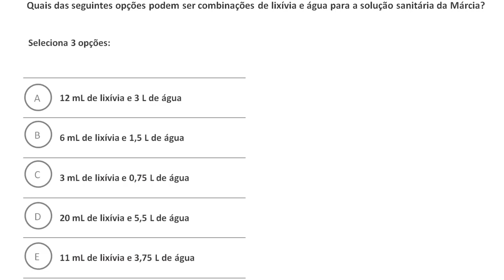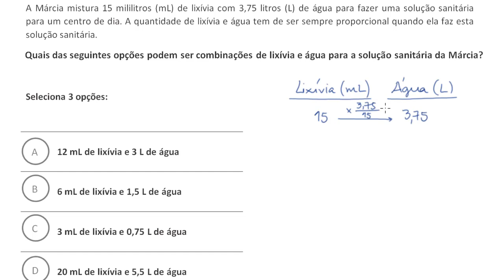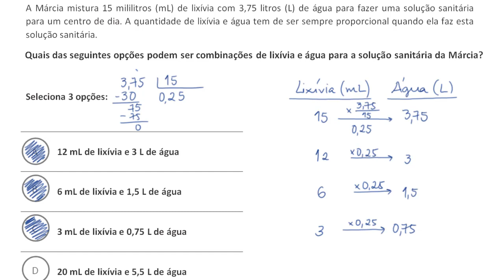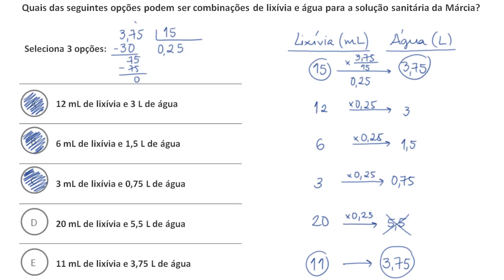Relações de proporcionalidade - Khan Academy em português (6º ano)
Vídeo original: Proportional relationships